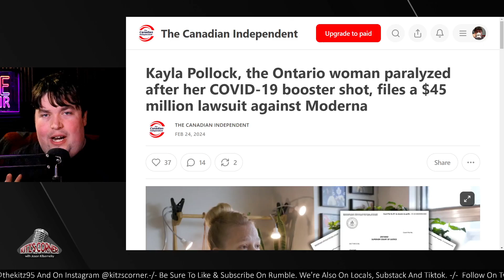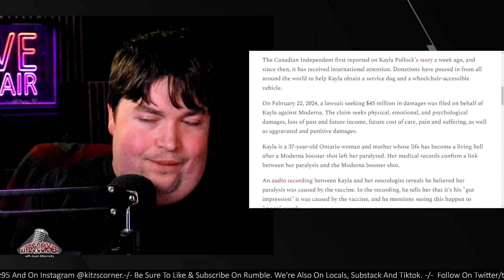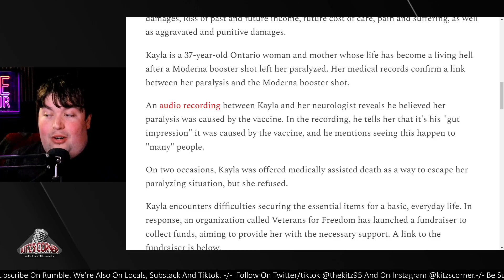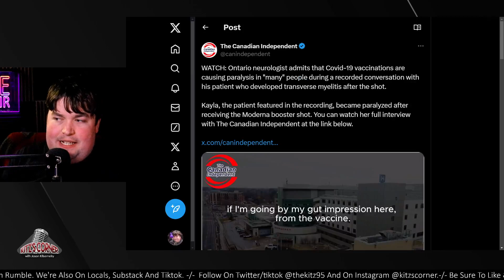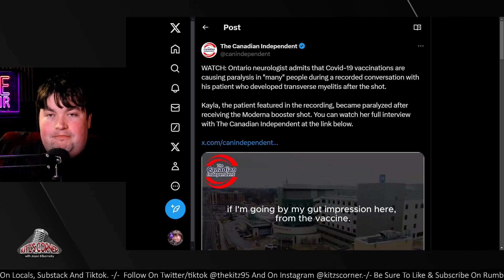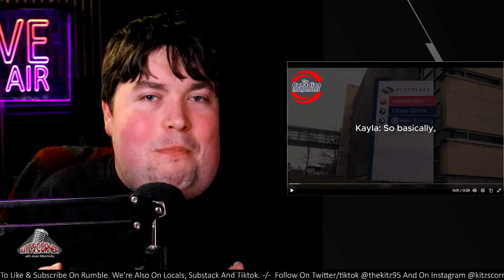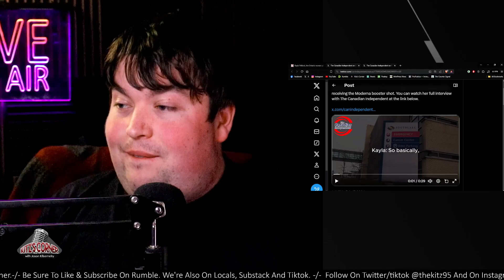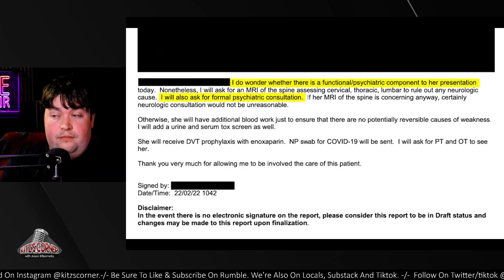Major Lawsuit Against Moderna for Ontario Woman's Paralysis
An Ontario woman is suing Moderna after receiving a booster shot that left her paralyzed. Learn more about this major lawsuit against the pharmaceutical company and the dangers of vaccine side effects.